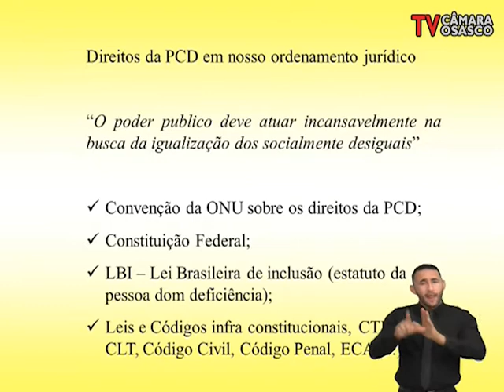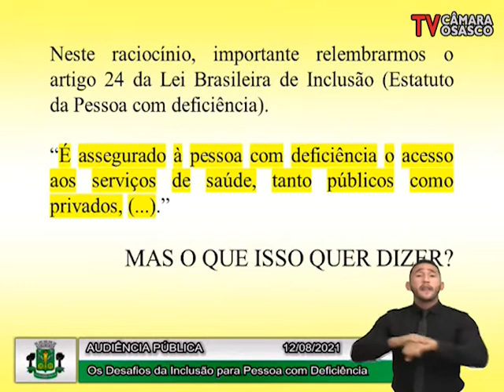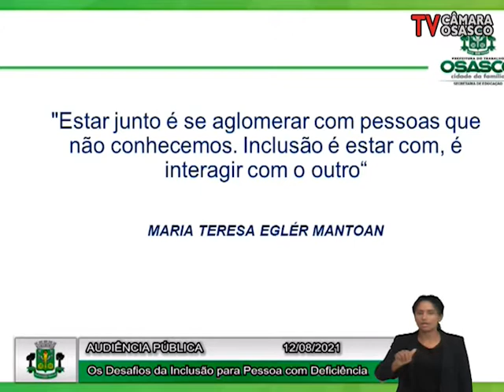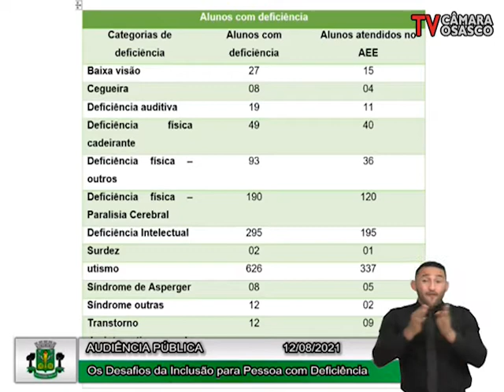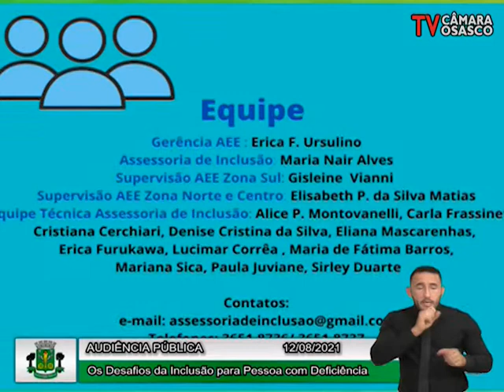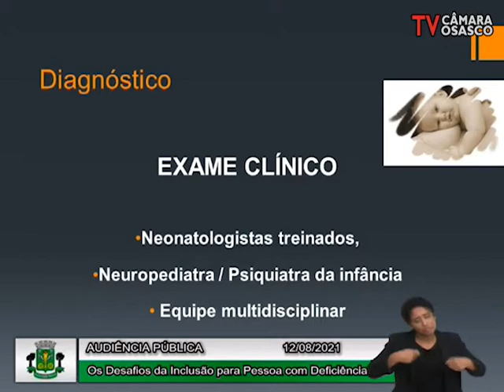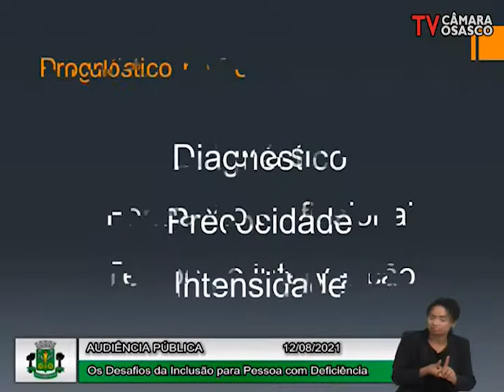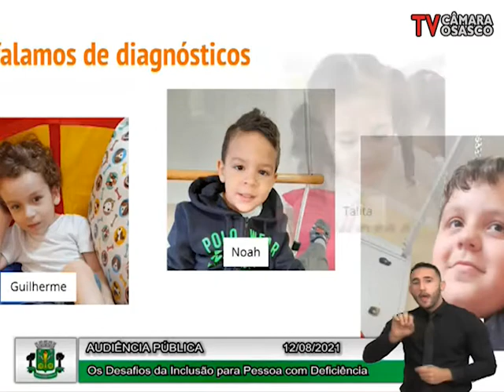Audiência - Pública Discussão sobre Inclusão e Acessibilidade à Pessoa com de Deficiência